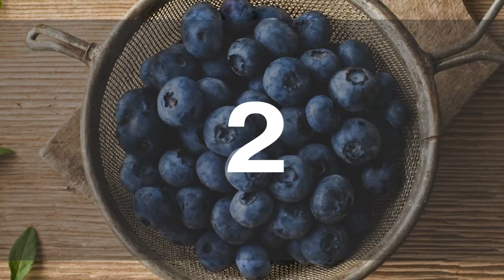List Show - 7 Kidney-Friendly Superfoods